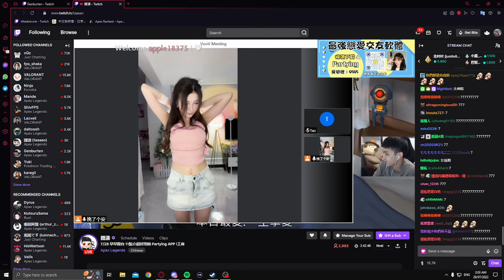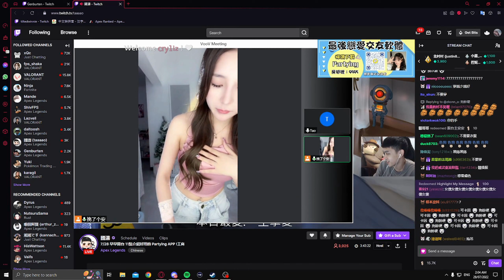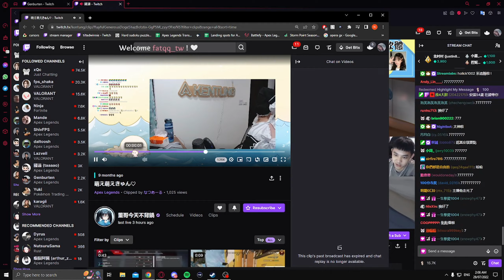Best of Apex Streams 27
FunFPS helps demonstrate the defensive power of NC Rampart Valk